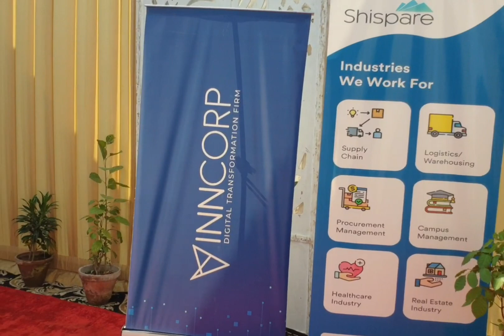Karachi University UBIT CAREER fest 2022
karachi king food
all karachi food stall provides
evant oragnizer by hamza King 🤴
karachi University evant